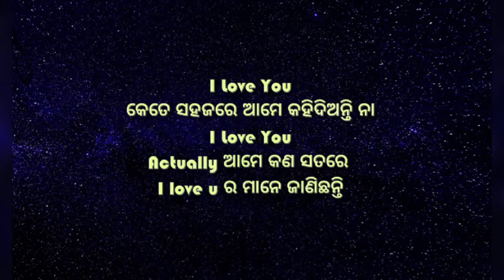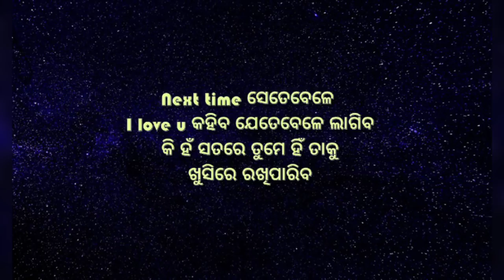Meaning of I love you | beautiful love feelings love shayari | beautiful odia love status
Beautiful love feelings love shayari in odia